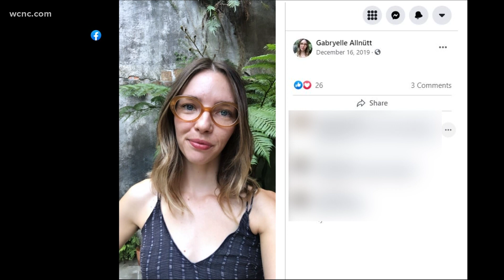Art studio remembers new friend murdered after seeking refuge in Charlotte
Gabryelle Allnütt was seeking a safer city, evacuating from Hurricane Ida to Charlotte. The Queen City proved deadly for the artist, who police say was murdered by a stranger.

The ceramic artist spent about a week in Charlotte, doing what she knew best: teaching others the talents she was gifted.

"It's hard," said Adrienne Dellinger, the executive director at Clayworks, an art studio on Monroe Road.

Dellinger didn't have to know Allnütt long to know the kind of person she was.

"Her personality was just so wonderful," Dellinger said. "She was so full of love, and light and energy."